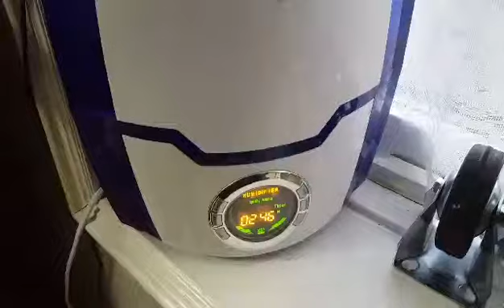Iguana vivarium humidifer 1